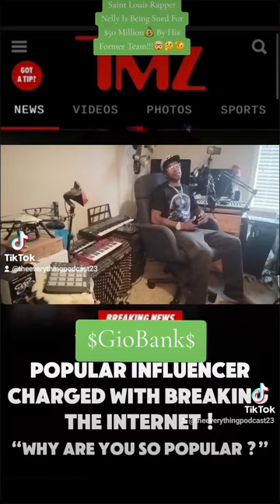Saint Louis Rapper Nelly Is Being Sued For $50 Million💰 By His Team For Not Paying!!🤔🫡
Nelly has been going through it from having a baby and from getting locked up and now he is being sued by his former group for not paying them and its for 50 Million! Yall def gotta check out this crazy situation thats going on here and leave a opinion in the comments. yall gotta check this entire thing out and please comment below and subscribe to the family.LoveYall💚🩵🤍❤️🙏✌️🫡

Facebook.com/G-Banks
Facebook.com/AnythingWithMotors
Facebook.com/MoneyMobbEnt
TikTok.com/TheAnythingPodcast
TikTok.com/TheEverythingPodcast